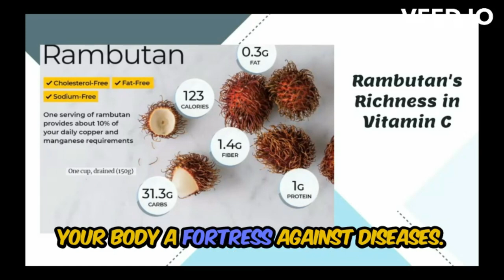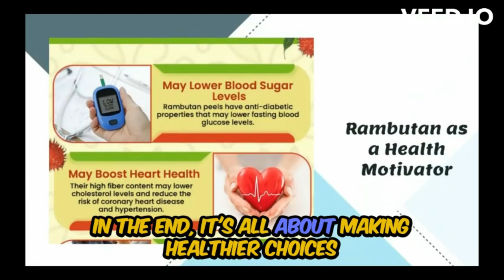TOP 5 HEALTH BENEFITS OF EATING RAMBUTAN